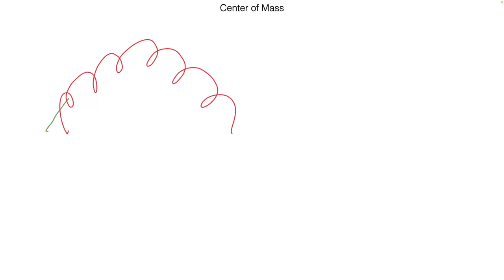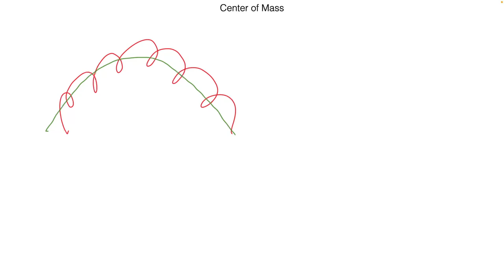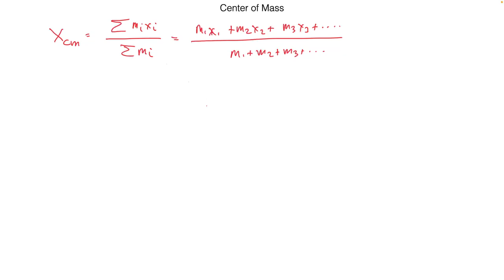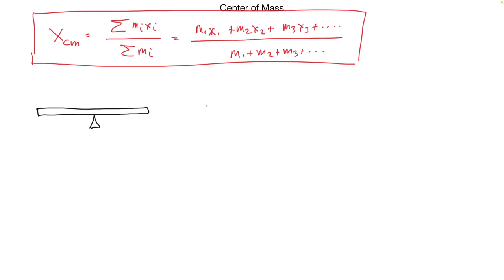4A 9.x center of mass